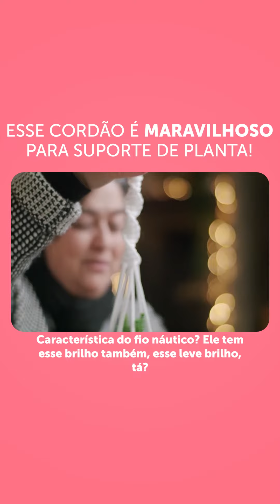Esse cordão é maravilhoso para suporte de planta